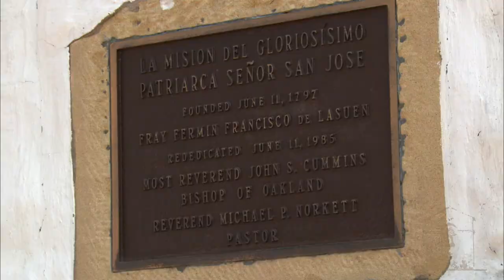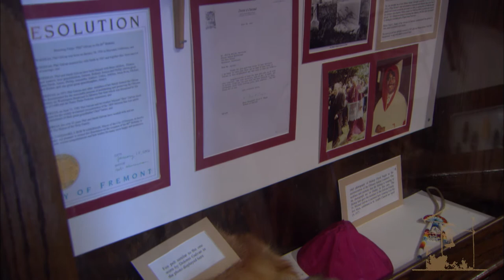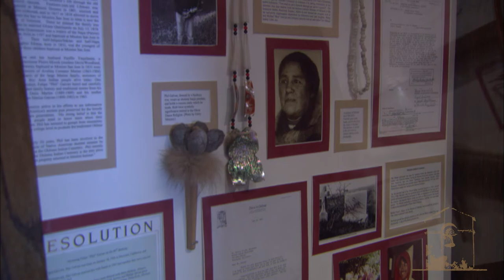Mission San José - CMF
Mission San José video tour presented by California Missions Foundation.